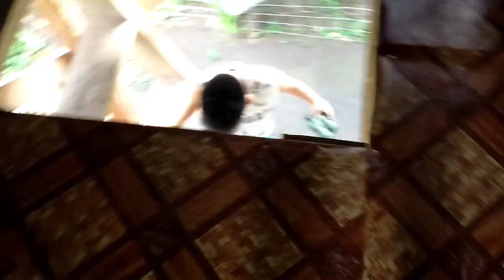Part 1/ GALIL'S BIRTHDAY CELEBRATION / JOYENCE VLOGS